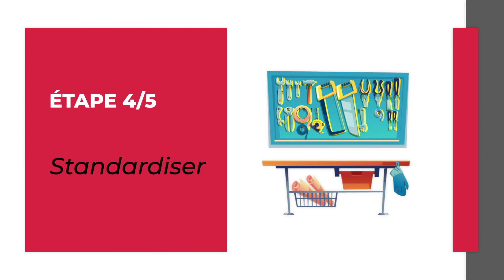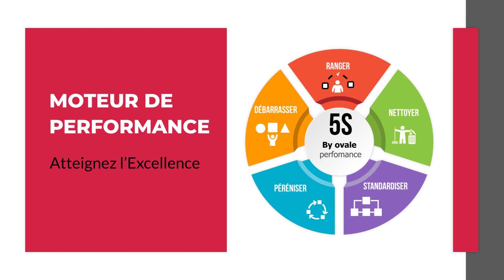Présentation le 5S avec Ovale Performance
Découvrez la méthode 5S, afin de rendre vos postes de travail et ateliers plus performants